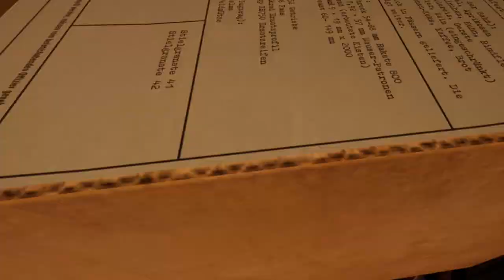Behind Enemy Lines - Medal of Honor: Above and Beyond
Today in Medal of Honor: Above and Beyond we parachuted deep behind enemy lines.

My specs:
GPU: NVIDIA GeForce RTX 2070
Motherboard: ASUS ROG STRIX Z390-F GAMING
RAM: 16GB Kingston HyperX Fury 3000mhz
Monitor: ROG PG279Q (2560x1440@144Hz)
Audio: ASUS ROG 7.1
Headset: Valve index
Controllers: Valve index (Knuckles)

If you like my content buy me coffee or a beer :P